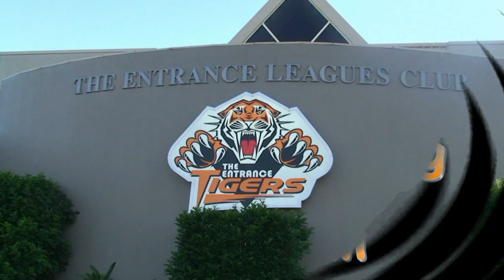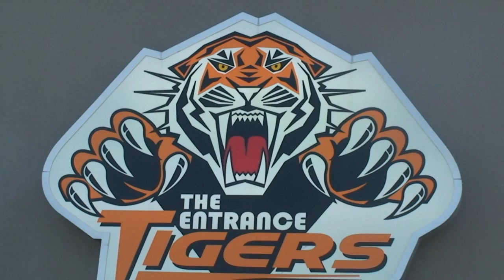61kg Aldino Figuera Vs Matt Ford.mp4